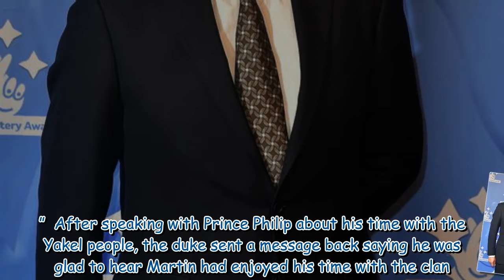Martin Clunes admits he had 'terrifying' close call with aggressive sharks